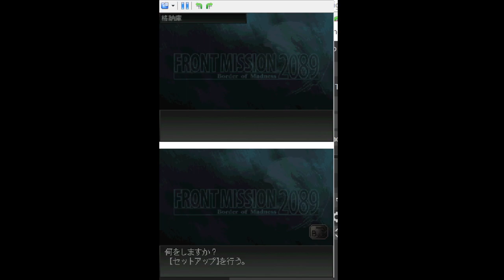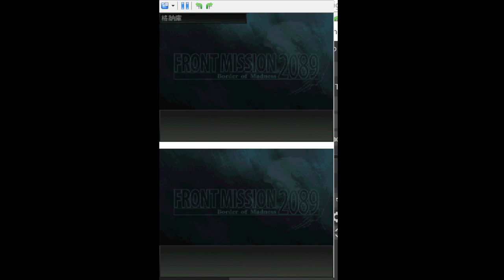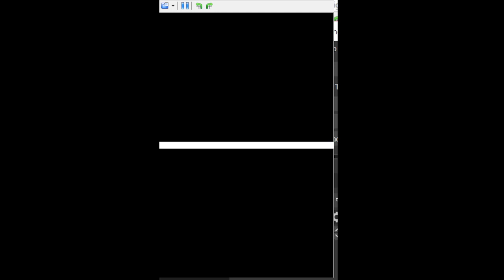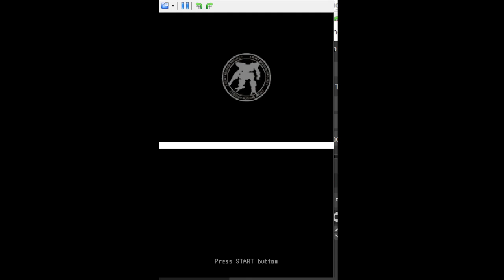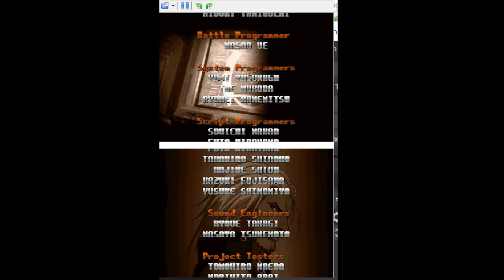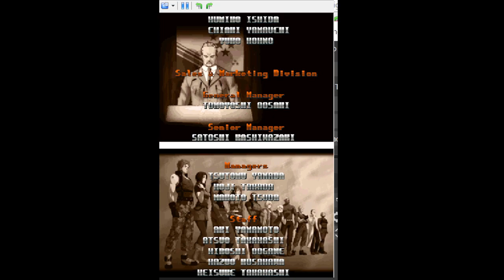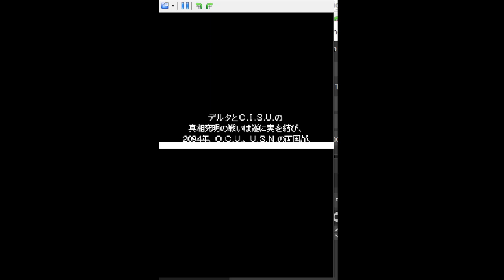Front Mission 2089 Border of Madness Playthrough Part Finale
The finale.